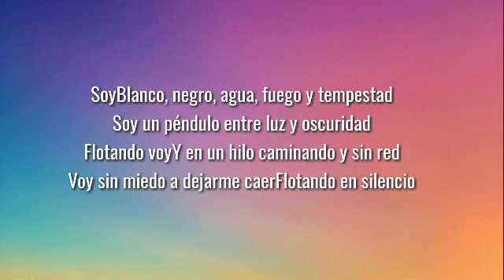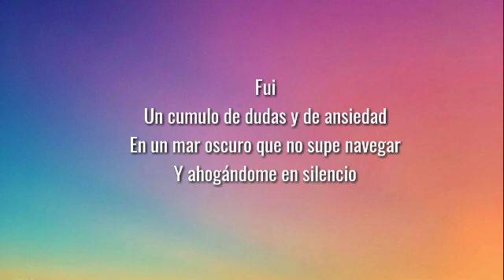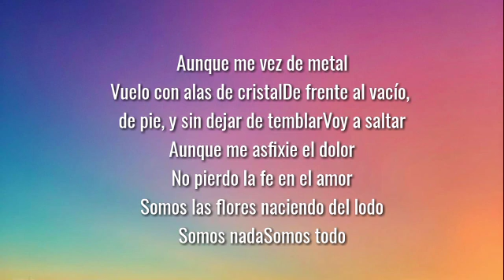Christina Aguilera - Somos Nada (Lyrics / Letras)